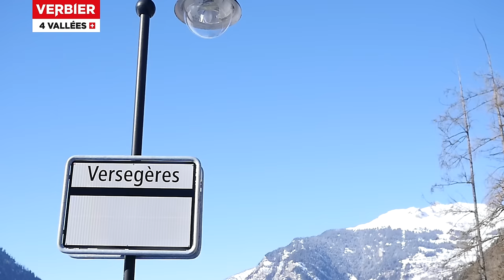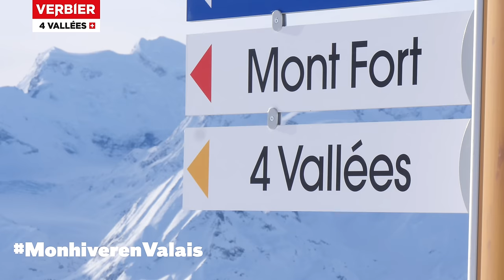Roland Collombin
L'ancien champion de ski Roland Collombin nous fait découvrir sa station fétiche de Bruson.